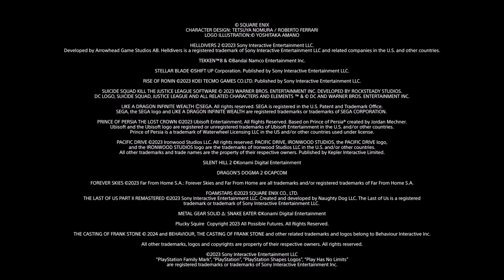PS5: Upcoming Games in 2024 - METAL GEAR SOLID Δ: SNAKE EATER Out in 2024! Hype!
ஃHey Ghosts i'm ஃSam Fisherஃ Welcome Back On The Channel!!!

ஃWelcome To ஃStealth Gamingஃ

Discover some of the best upcoming games for PlayStation 5 that you can look forward to playing in the year ahead.

Sam-Fisher-Commander
Leader-Of-Fourth-Echelon
Task-Force-Echelon
Sam-Fisher-YouTube-Channel
PS5-Slim
PS-Portal
PS5-Portatile
Wireless-Earbuds
PULSE-Explore
PULSE-Elite
PS-Plus-Next-Gen
Sparatutto-Tattico-Stealth
Ray-Tracing
PS5-Next-Gen-ULTRA-REALISTIC-Graphics

ஃSocial Network: Ludomedia, Facebook, instagram, Twitch, Twitter, PSN e Xbox. Lascio tutti i link qui sotto in descrizione e trovate tutti i link dei miei social network anche sul canaleஃVi ricordo di attivare la campanella delle notifiche così da non perdere i miei prossimi videoஃAttivando la campanella delle notifiche saprete che il video c'è e che l'ho caricato e questo è l'importante così poi potrete vedervi il video quando volete nella più totale tranquillitàஃCaricherò Video Quando Ho Tempo, Mi Darò Da Fare Per Cercare Di Caricarne Tutti i Giorni o QuasiஃBuona Permanenza sul Mio Canale! Bella a Tutti Ghost! Qui Sam Fisher passo e chiudoஃ

 il Mio TEAM Con Cui Gioco Alla PS5:

 killer-punisher
 simo24282
 TeamScottyj
 Dnex02
 EchoActual11
 jack__994
 kekkodevastante
 killerhero75
 Spider_Killer23
Mitico88
 Blackburn_112

fisher-27401

Console Che Possiedo:PS1 PS2 PS3 PS4 Pro PS VR PS1 Classic PS5 PSP PS VITA XBOX 360 Nintendo Wii GameBoy Color GameBoy Advanced GameBoy Advanced SP Nintendo 3DSஃ

 MONITOR 4K ULTRA HD HDR HDMI 2.1 BenQ EW3270U DA GAMING da 32 Pollici dove ho attaccato: PS1, PS2, PS3ஃ 2 PlayStation 4 PRO da 1 TB (Alle 2 PS4 PRO Ho Attacato un Hard Disk Esterno da 4 TB così da farle diventare da 10TB ; ) PS5, PS VR, PS1 Classic, Xbox 360, Nintendo Wii, ho attacato il Computer da Gaming e il decoder di SKY Q. Ho Una Stanza da Gaming che è una BOMBA Ghost e così la MIA STANZA da GAMING E' PERFETTA E COMPLETAஃ

Sedia Da Gaming: Nacon PlayStation - - Model: CH-350ESS

ஃIL MIO COMPUTER FISSO: hp Assemblato: Windows 11 Gaming Desktop - I7-11700K - Ram: 64GB - Hard Disk interno: 2TB - RTX 3080 - Nero. Processore Intel® Core™ I7-11700K (3.6 GHz - 16 MB L3) SSD: 2000 GB - RAM: 64 GB WiFi IEEE 802.11a/b/g/n/ac/ax - Scheda audio: Realtek ALC1220 Scheda grafica: NVIDIA GeForce RTX 3080 - 8 GB Dedicataஃ

PS5: PS5 Black

ஃ SONY PS5 PRO Controller ஃ DualSense Edge ஃ

1) il mio gruppo Facebook dedicato al mio canale YouTube. Sam Fisher YouTube Channel

PSN: Sam-Fisher--7392

Gioco, Registro ed Edito Su PlayStation 5 con Share Factory Studio e Su Computer Con Windows Movie Maker ஃBella a Tutti Ghost Qui ஃSam Fisher Passo e chiudoஃ